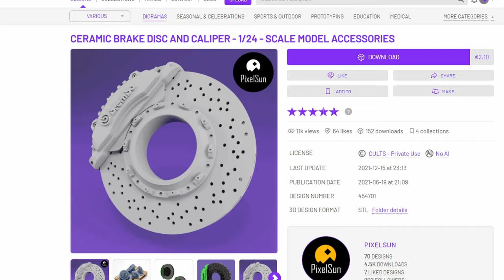Build VW Corrado Revell in 20 minutes *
Loctite Brush Glue
Henkel Glue (odorless)

Fengda BD-130 Airbrush
Airbrush Compressor with Tank
Polishing Compound: 3M

Tools:
Dremel Stylo

revell model kits cars
3d modelling tutorial
3d printed scale model
airbrushing model cars
3d modelling tutorial
scale model car building
model car building tips and tricks